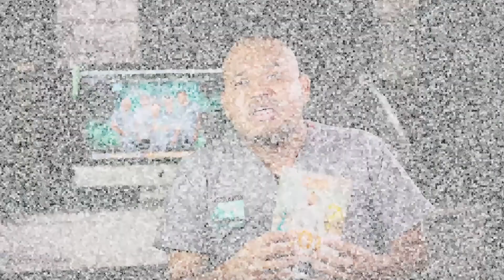Pastillas para las Garrapatas - Dr.Noel Martínez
👇 TENEMOS ENVÍO EN TODA NICARAGUA o en su version digital en amazon